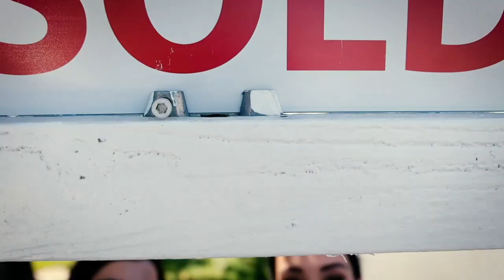Sara’s Moving P1 | اسباب کشی سارا. قسمت ۱